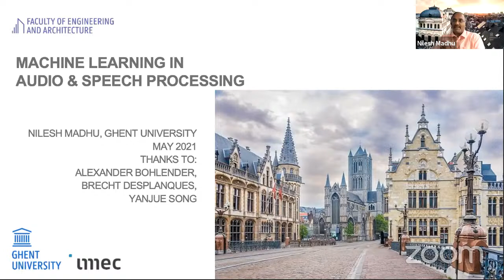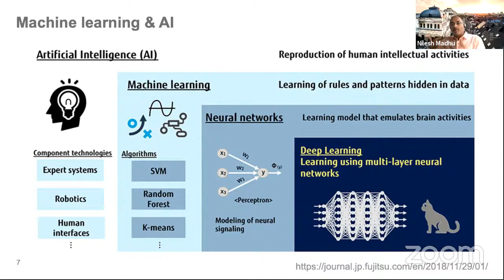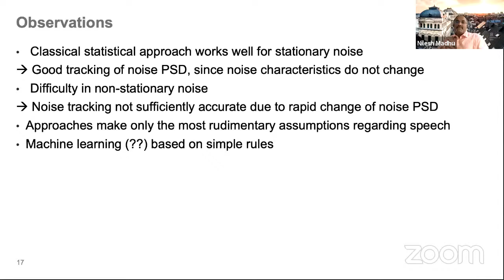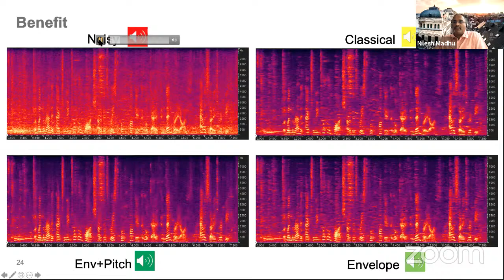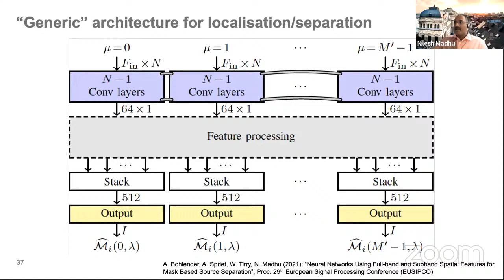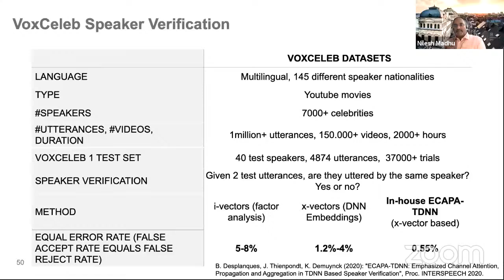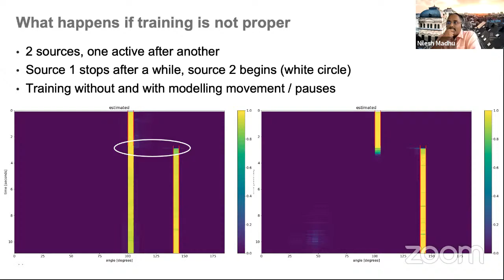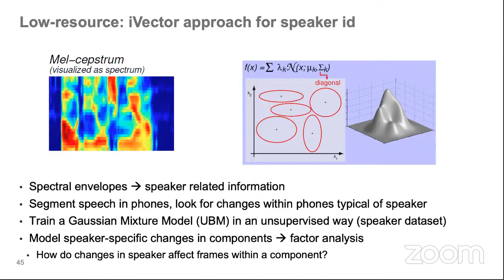Machine Learning for Audio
"Machine Learning for Audio". A seminar by Prof. Nilesh Madhu, UGhent, Belgium, for the undergraduate course "EE838-Introdução à Engenharia de Som I" offered in a collaboration between Unicamp, UFSM, and UTFPR, Brazil.